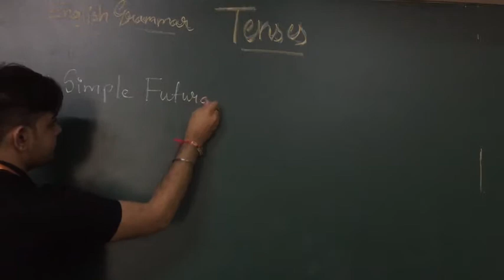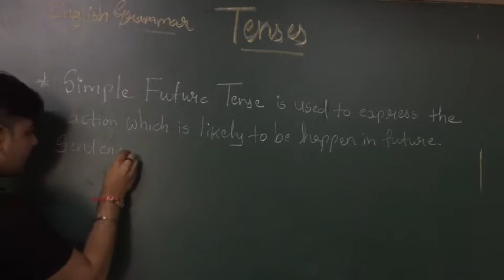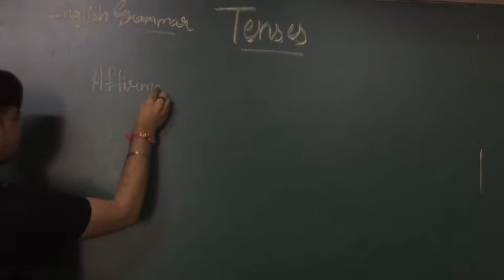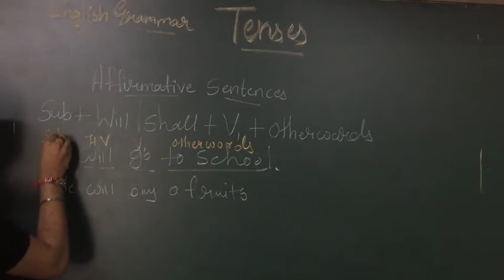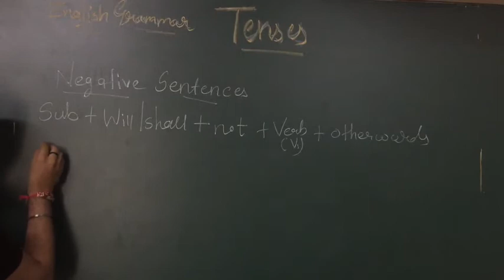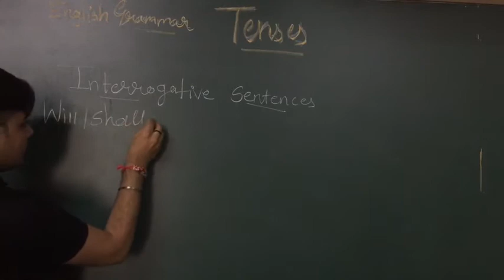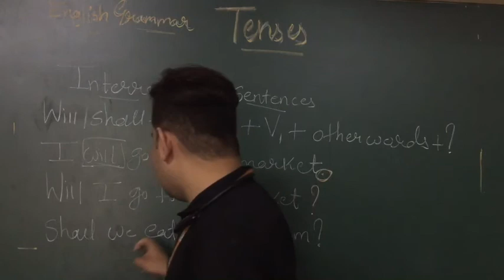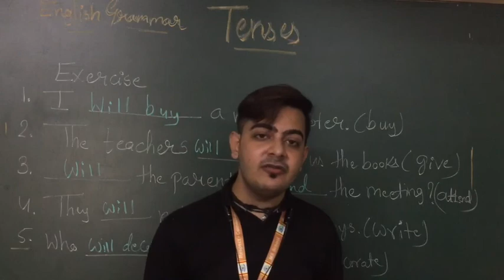EM | GRADE-8 | ENGLISH GRAMMAR | SIMPLE FUTURE TENSE | 21 SEPTEMBER 2020